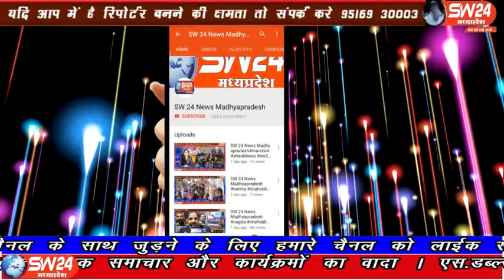sw24news dharampuri, 19.02.2020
गत दिनों मांडव थाना क्षेत्र में स्कूल छात्रा रोशनी की हत्या का प्रेसवार्ता कर खुलासा किया गया है। छात्रा की प्रेम प्रसंग की आशंका के चलते पिता ने काका और अन्य रिश्तेदार के साथ साजिश रचकर यह हत्या करवाई धरमपुरी से कैलाष मावी की रिपोर्ट#sw24news